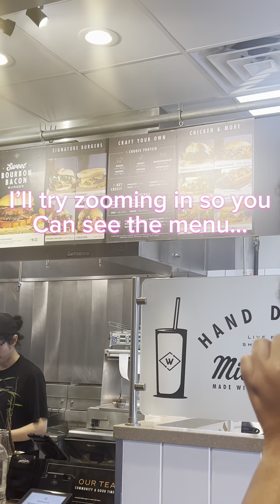Let’s go try WayBack in Durham Nc. We really enjoyed ours! Collectively we give them 4/5⭐️’s